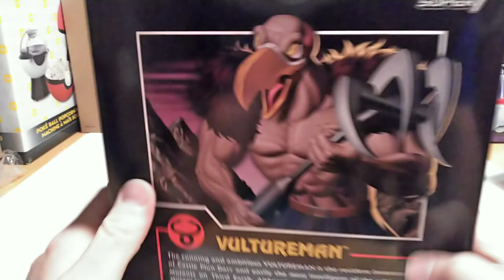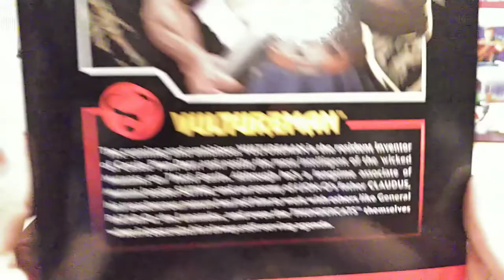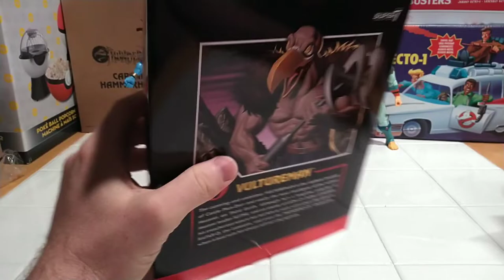THUNDERCATS ULTIMATES VULTUREMAN from Super7 unboxing and review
I drag this lumbering bird man from his paper or plastic prison for a review!